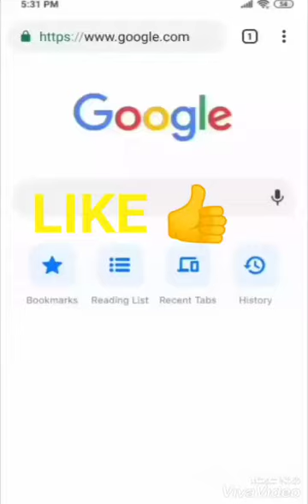2ND INTRO# FUNNY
MAKE FUN FOR EVERYONE